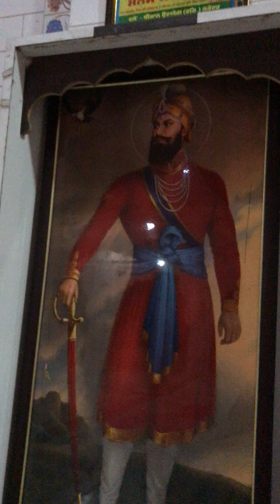ਸੰਤ ਲਾਲ ਸਿੰਘ ਦੀ ਸਲਾਨਾ ਬਰਸੀ ਨੂੰ ਸਮਰਪਿਤ ਕੀਰਤਨ, 'ਧੰਨ ਬਾਬਾ ਲਾਲ ਸਿੰਘ ਦੀ ਕਮਾਈ ਸੀ'....